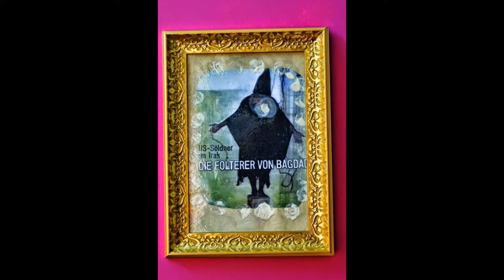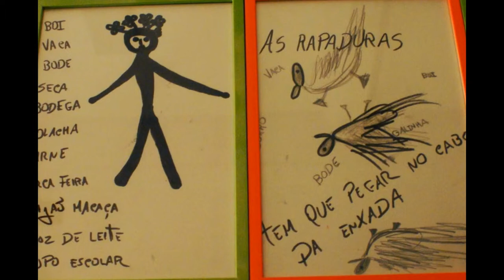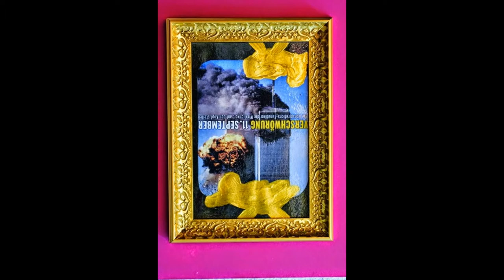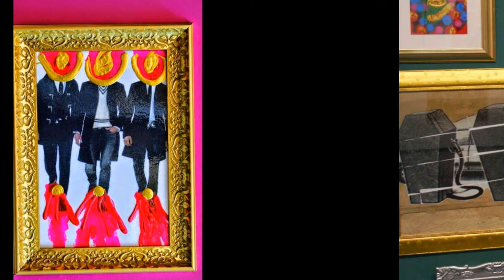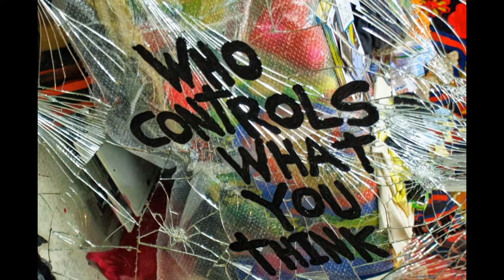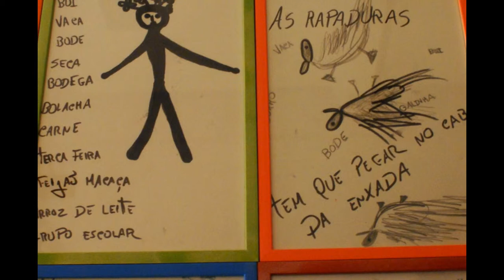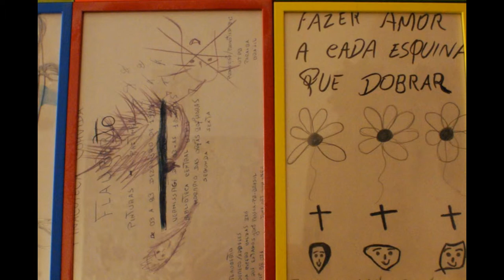The official Page for the Brazilian artist Flauberto offering the latest news, updates and links.